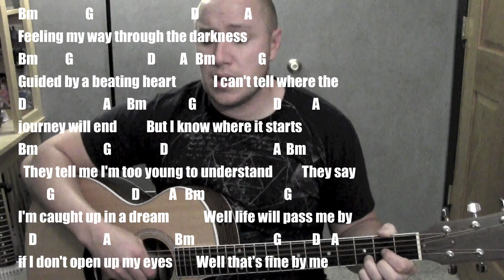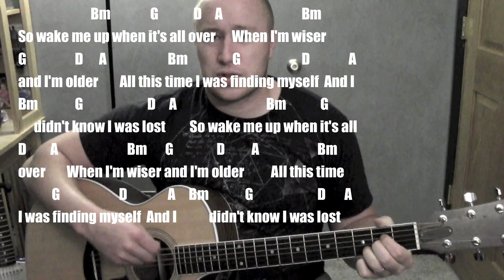Wake Me Up- Guitar Lesson- Avicii (Todd Downing)